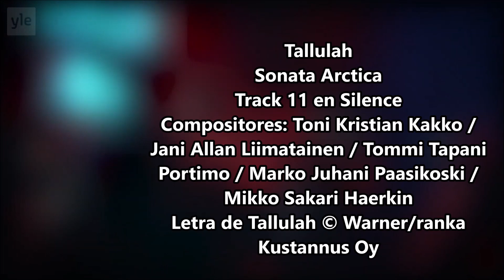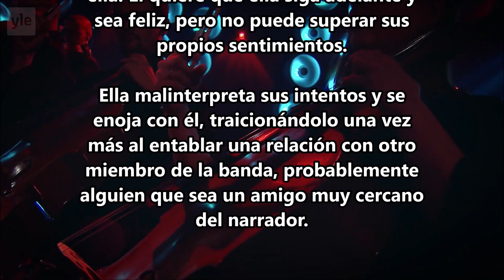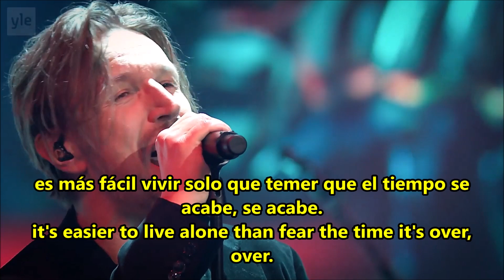Tallulah - Sonata Arctica - subtitulado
Donaciones:
Link de Mercado Pago:
Ingresá al link, elegí cómo pagar, ¡y listo!
La canción "Tallulah" de Sonata Arctica es una canción de angustia y arrepentimiento. En la canción, la cantante recuerda con cariño el pasado, cuando aún estaban juntos, pero ahora se encuentran solos y añorando lo que alguna vez fue. La canción encarna el sentimiento de llegar a un acuerdo con el final de una relación, pero aún anhelando la posibilidad de reconciliación. El coro, "Tallulah / Es más fácil vivir solo / Que temer que el tiempo se acabe / Tallulah / Encuentra las palabras y háblame, oh / Tallulah / Esto podría ser... el cielo", expresa resignación al dolor pero esperanza. que a través de la comunicación aún podría ser posible una reconciliación.